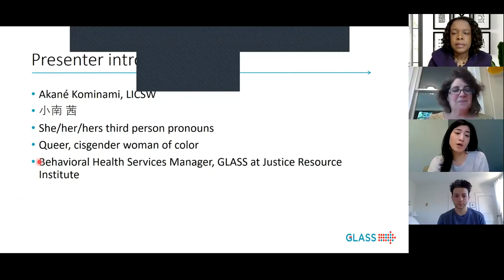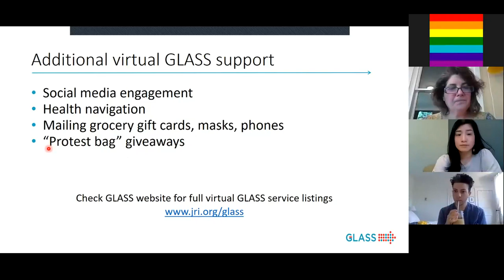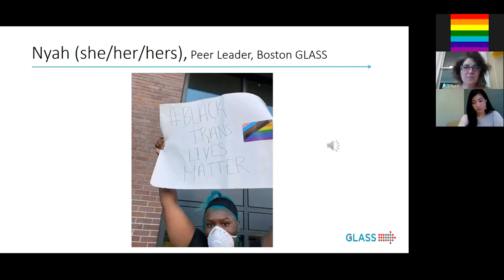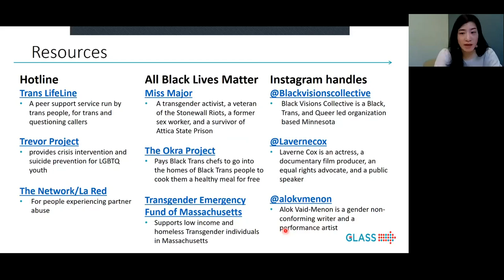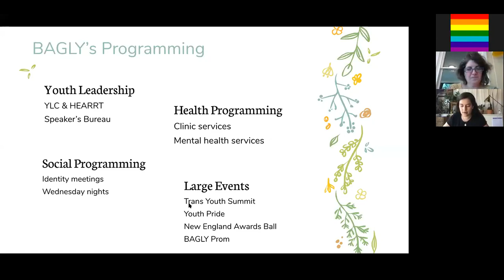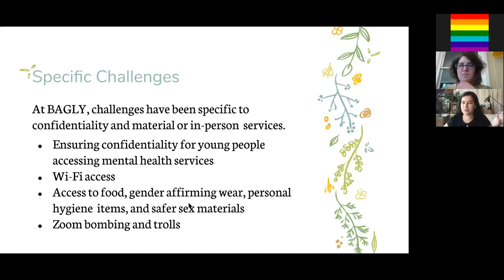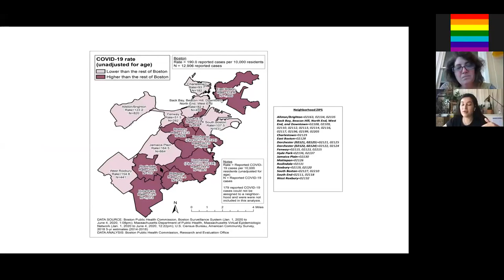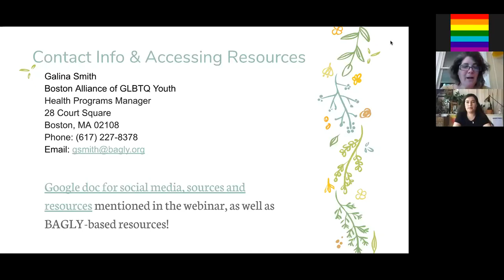Supporting LGBTQ+ Youth in Virtual Spaces Webinar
The William James College Center for Multicultural and Global Mental Health (CMGMH), in collaboration with the WJC Dean of Students Office and WJC Rainbow Alliance, hosted this webinar discussing serving LGBTQIA+ youth during the COVID-19 pandemic.

The program included presentations from Akané Kominami (小南茜), LICSW, the behavioral health services manager at Boston GLASS at Justice Resource Institute, and Galina Smith, the health programs coordinator at BAGLY. GLASS and BAGLY are two local Massachusetts organizations that serve LGBTQIA+ youth.